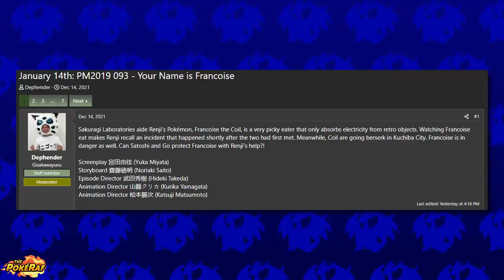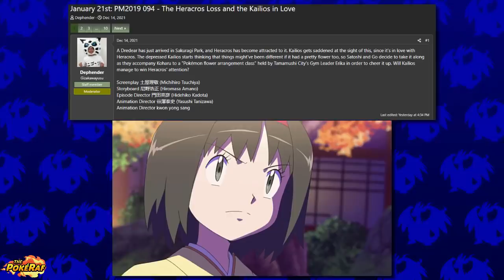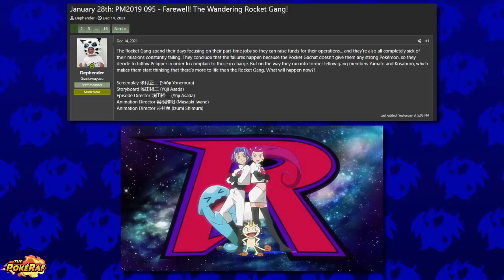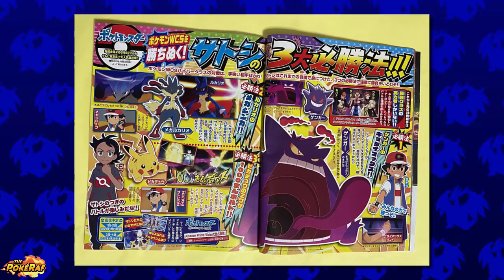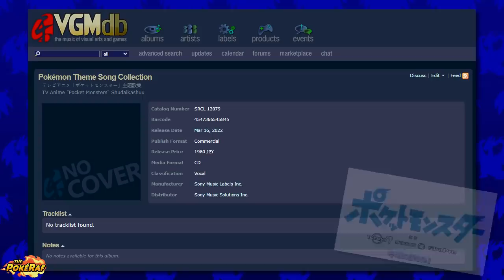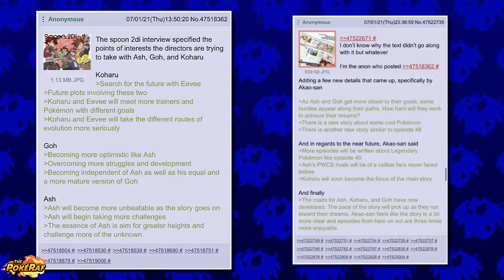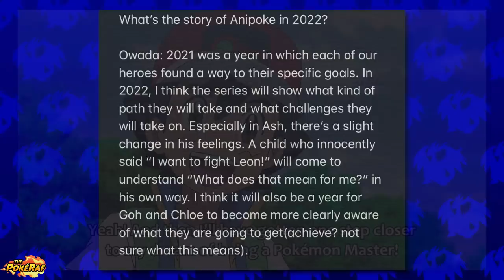The END of Ash Ketchum?! Erika & Sophocles RETURN, Goh Catches Kubfu?! + MORE! - Pokémon Journeys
✏️ Hey, what’s going on guys?! Today, the titles for Episodes 93/94/95/96 of the Pokémon Journeys/Pokémon Master Journeys/Pokémon (2019)/Pocket Monsters anime were revealed! New details from Animedia, PASH, Telebi-Kun and merchandise scans were revealed such as Sophocles returns, Erika returns, Butch and Cassidy return, Marnie appears, Piers appears, Ash vs Piers, Chloe becomes a coordinator in contests/showcases, a new opening, Ash leaving the Pokémon anime, Ash defeating Leon, Goh catches Kubfu and much more!

Upcoming Pokémon Episodes:

君の名はフランソワーズ
Your Name is Françoise
ヘラクロスロス、恋するカイロス
The Heracros Loss and the Kailios in Love
サラバ！さすらいのロケット団！
Farewell! The Wandering Rocket Gang!
宇宙にとどけ！デンリュウの光！！
Reach Space! Denryu's Light!!
Pokémon Journeys
Goh catches Heracross
Mewtwo returns
Iris returns
Dawn returns
Paul returns
Cynthia returns
Gary Oak Gigantamax Blastoise
Hop revealed
Goh catches Absol
Ash's Infernape returns
Iris' Haxorus
Serena returns
Serena amourshipping
Ash's Dragonite vs Iris' Dragonite
Tobias returns
Goh's Drizzile evolves into Inteleon
Volkner returns
Tracey returns
Alain returns
Ash's Gigantamax Gengar
Zygarde returns
Ash-Greninja returns
May returns
Brock returns
Goh's Grookey evolves into Thwackey
Pocket Monsters: The Arceus Who is Known as a God (ポケットモンスター神とよばれしアルセウス)
Butch and Cassidy return
Ash vs Piers
Marnie revealed
Erika returns
Goh catches Kubfu
Ash leaves the Pokémon anime

🎵 Music (Listed below):

► @SPEYERE Pokémon Journeys Covers (Galar Wild Battle v2 - Commissioned/Great Challenge)
► Pokémon M15 - The Sacred Swordsmen Revive

📹 Video Footage (Listed below):

► N/A

🎨 Art (Listed below):

► Lukas Thadeu (Art of World Champion Ash - Commissioned)